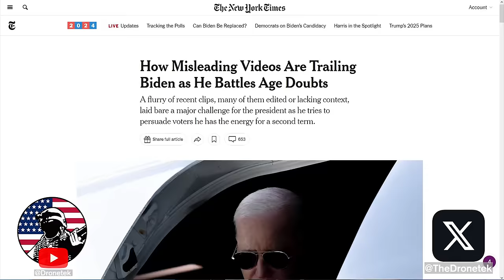CNN's Jake Tapper FINALLY Exposes Joe Biden's Mental Meltdown (After Lying About It)